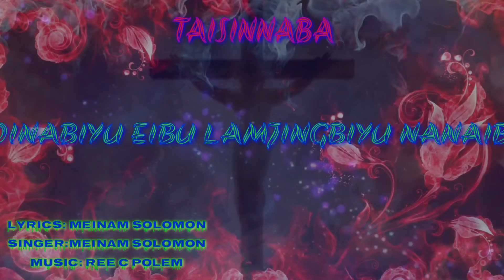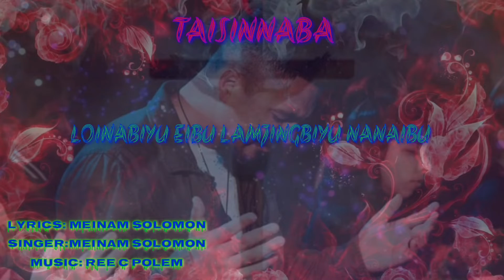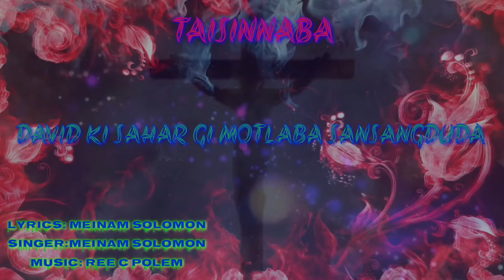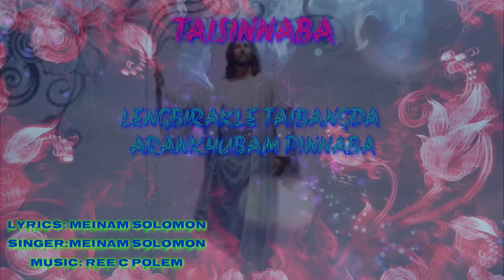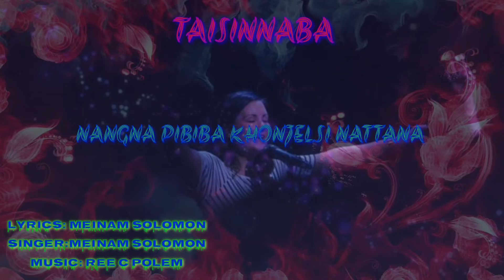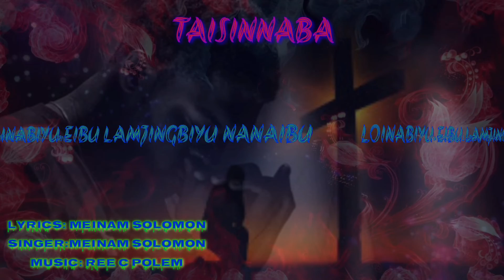Taisinnaba Lyrical || Meinam Solomon || Ree C Polem || Manipuri Gospel Song # Nungairaba Swarga#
"NUNGAIRABA SWARGA"
Song : Taisinnaba
Lyrics : Meinam Solomon
Singer : Meinam Solomon
Studio : SM Wave Record, Ningthoukhong
Producer: Tapashini Oinam
                                                        Special Thanks
                                                 Mandakini Takhellambam
                                                        Somanjee Oinam
                                                            Samson M
                                              All the Team Members of LGM